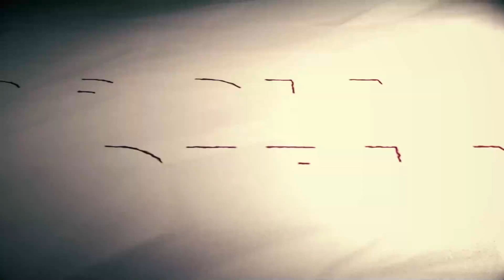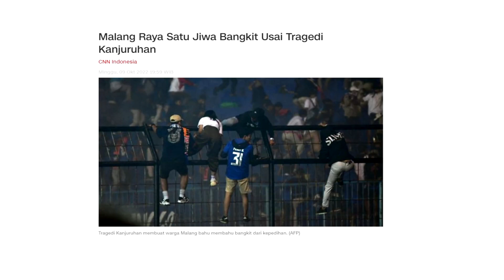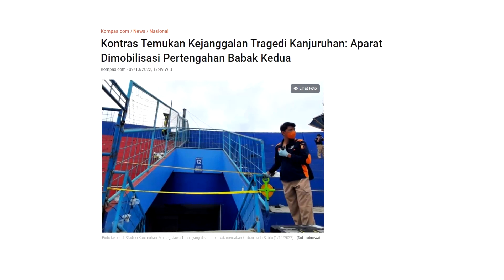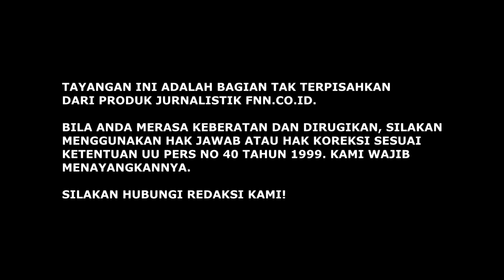INVESTIGASI INDEPENDEN: GAS AIRMATA POLISI PENYEBAB KEMATIAN SUPORTER AREMA